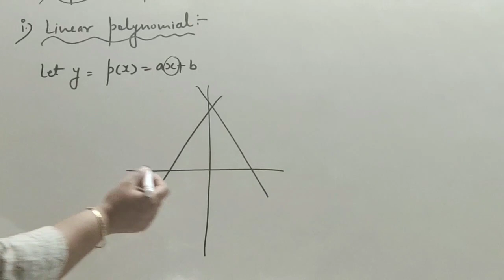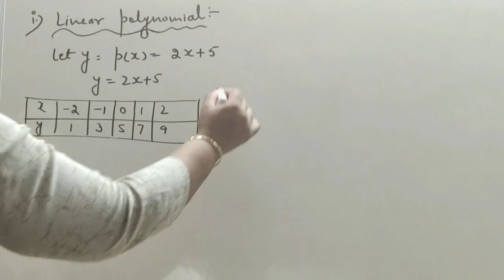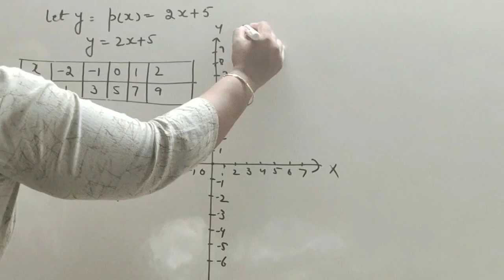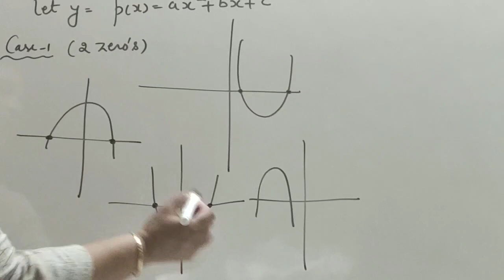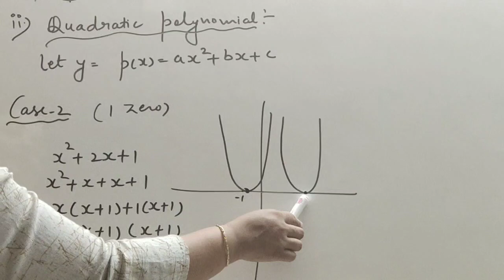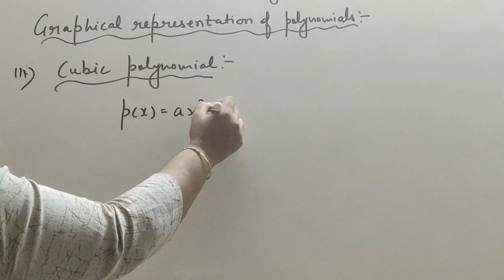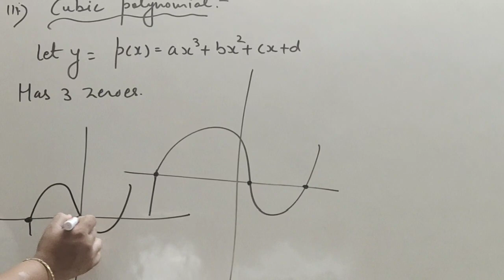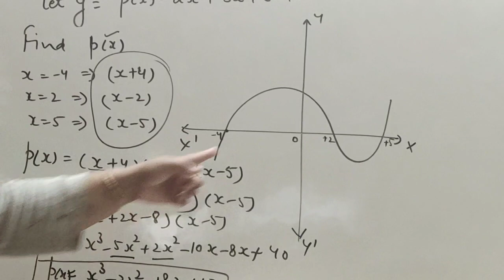Maths class 10 CH-2"POLYNOMIALS"part-2